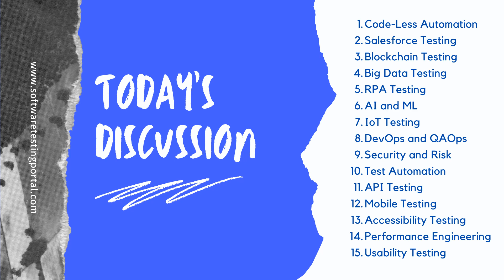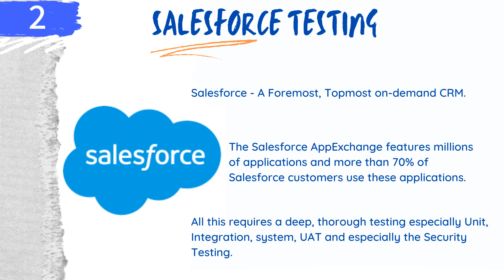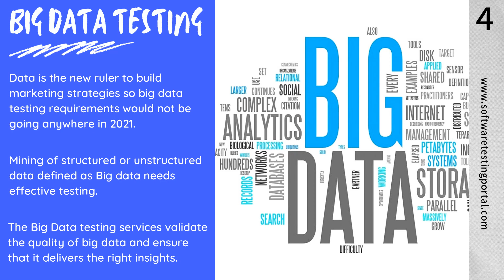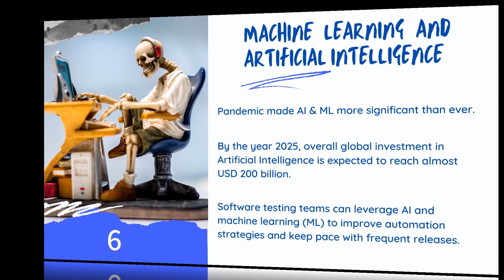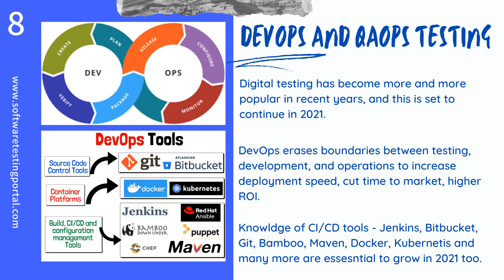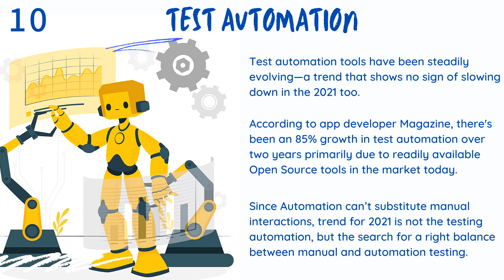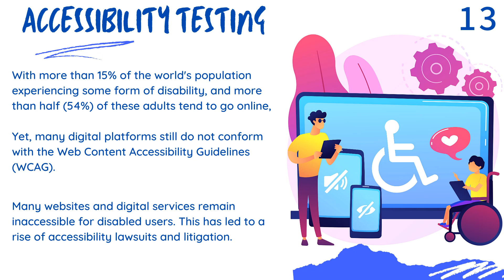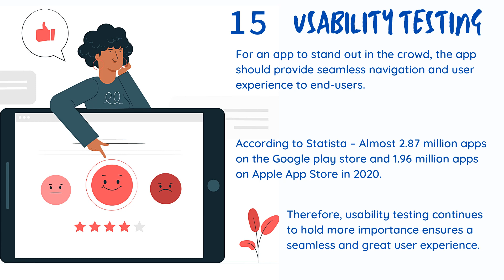Software Testing Trends 2021 | Top 15 Technologies to learn in 2021 | Future of Software Testing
A very Happy New Year 2021 to all of the friends, hope this year would bring more positivity, wisdom and prosperity in our lives.

Software Testing Trends 2021 or Latest Software Testing Trends should be the most relevant topic to share with all of you so here is it.

For example, researches reveal there will be a growing need for low code development tools, Artificial Intelligence and Machine Learning would be more significant than ever. Security Testing would be even more critical.

So lets see the Upcoming Software trends anticipated in Software Testing in 2021 and onward.

Hopefully, It would give all learning-enthusiastic individuals an idea what to learn further.